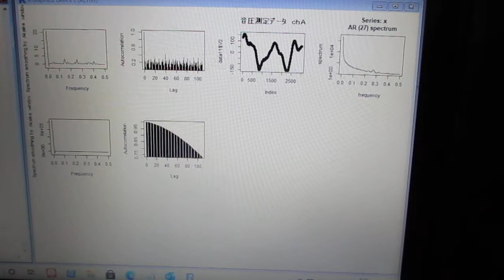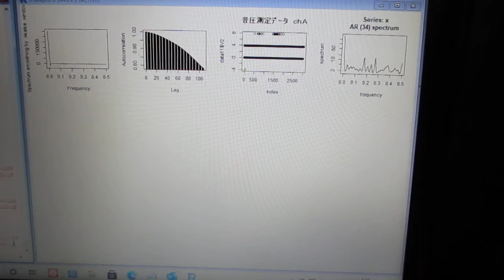超音波の音圧解析（自己相関、パワースペクトル、バイスペクトル）Ultrasonic-labo